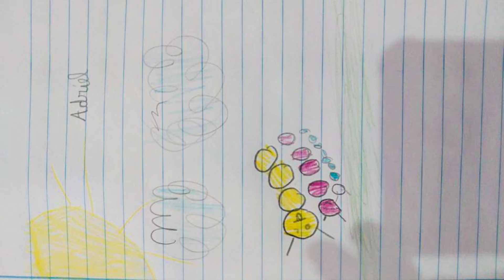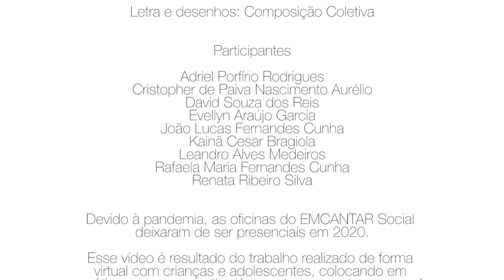EMCANTAR | Um Sonho Animal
Se uma criança diz que os bichos sonham, você acredita? Ou diz que é pura imaginação?

As crianças participantes das oficinas de canções e brincadeiras do EMCANTAR Social se arriscaram e brincaram com essas ideias em forma de canção e desenho.

Com o apoio dos arte-educadores do projeto, compuseram a letra, que é uma paródia da música infantil A Velha a Fiar (domínio público), e fizeram os desenhos que ilustram o vídeo, demonstrando toda a criatividade e o potencial que estão desenvolvendo nas oficinas virtuais.

Em 2020, para não encerrar suas atividades devido à pandemia, o EMCANTAR Social teve que repensar a forma de interação com os participantes do projeto. Dessa forma, as oficinas migraram para o ambiente virtual, mas nem por isso o resultado deixou de nos surpreender!!

Afinal de contas, os bichos sonham, inventam histórias, contam contos e aumentam pontos.

Assim como as crianças!

UM SONHO ANIMAL
Concepção | Arte-educadores: Kainã Bragiola e Renata Ribeiro
Voz, violão e arranjo: Kainã Bragiola
Edição de vídeo: Yuji Kodato
Letra e desenhos: Composição coletiva dos participantes da oficina de Canções e Brincadeiras do Projeto Manutenção EMCANTAR 2020.
Esse projeto é uma realização da Cia. Cultural EMCANTAR em parceria com Programa Transforma e patrocínio do Instituto Algar, por meio da Lei Estadual de Incentivo à Cultura de Minas Gerais.